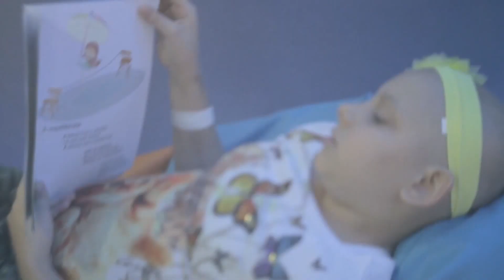Acima de Tudo o Amor - 20/8/2017 - Relatos de solidariedade de coordenadores voluntários (bloco 1)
Exibido em 20/8/2017. Nesta edição do "Acima de Tudo o Amor", você vai conhecer 3 exemplos de solidariedade vindos do estado de Minas Gerais. Henrique Prata entrevista os coordenadores voluntários de eventos em prol do Hospital de Câncer de Barretos, Robison Pereira, de Três Corações, Wanderley Silva, de Aparecida de Minas (distrito de Frutal), e Ademir Freitas, de Conceição das Alagoas. Confira!